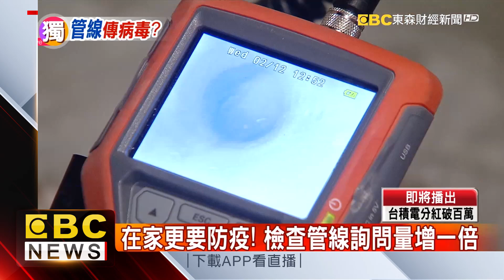檢測給你看！廁所管線 恐成病毒溫床？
為了防疫宅在家裡，你以為真的就百分百安全了嗎？香港才剛發生，樓上樓下的住戶疑似是透過廁所的糞管造成傳染。我們也獨家找到台灣的管線專家分析，不管是天花板的通風管還是廁所裡的排水管，真的都有可能傳染病毒，而且恐怕是住越高的人越危險！